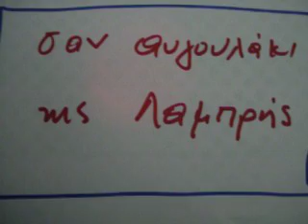ΣΑΝ ΑΥΓΟΥΛΑΚΙ ΤΗΣ ΛΑΜΠΡΗΣ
στίχοι,μουσική,¨εκτέλεση: Νίκος Νασόπουλος